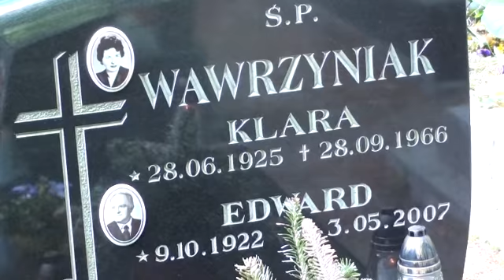Maj 2011 -Cmentarz w Szczecinie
Grób naszych rodziców